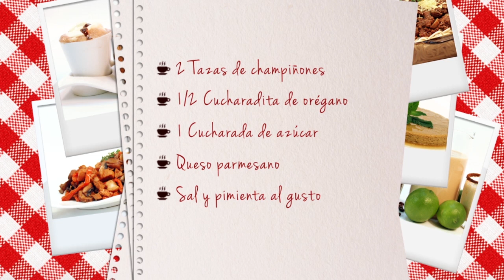Recetas Consentidoras Colcafé - Pastas en salsa de café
Colcafé te consiente Youtube: el canal oficial de Colcafé con recetas consentidoras Colcafé. Conoce nuestros productos Colcafé Cappuccino, Colcafé Vainilla, Colcafé Clásico, Colcafé Granulado Instantáneo y Colcafé Iced Cappuccino e ideas consentidoras Colcafé.

Prepara una deliciosa pastas en salsa de café. Aquí te explicaremos cómo hacerlo paso a paso.